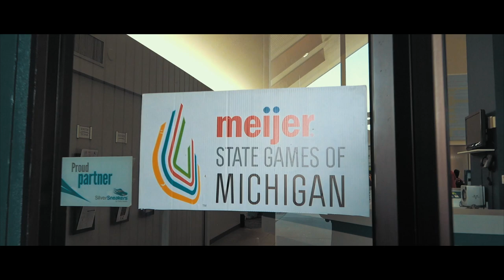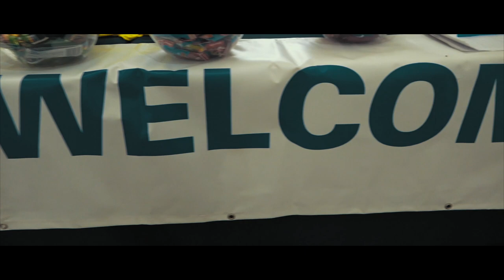2019 State Games of MI - Eddie and Nichole play Mixed Doubles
Join Eddie and Nichole as they battle the 3.5 mixed doubles tournament from the 2019 State Games of Michigan at Grand Rapids Racquet and Fitness.